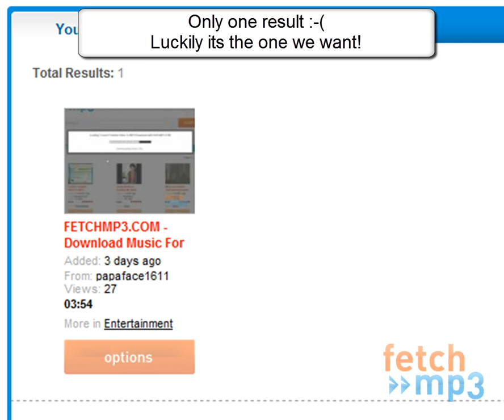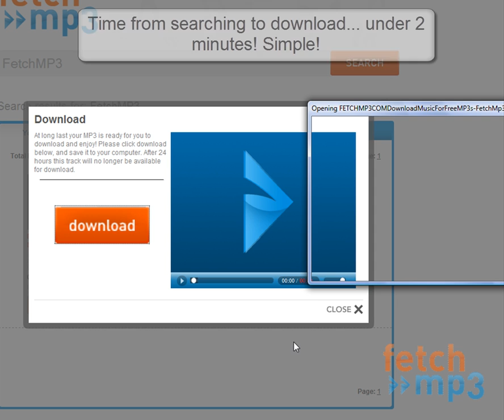FetchMP3.com - Trailer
Search. Convert. Download.
Simple! FetchMP3.com has been designed from the ground up to be quick and easy to use. Take a look at the trailer.. we'd love to know what you think so please leave us comments/rate!